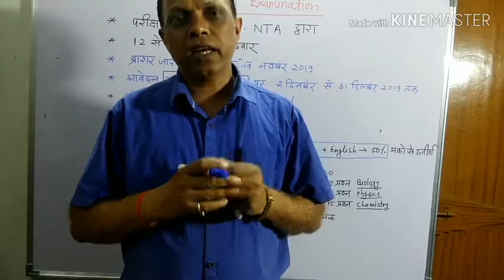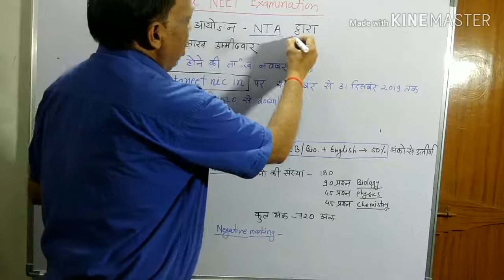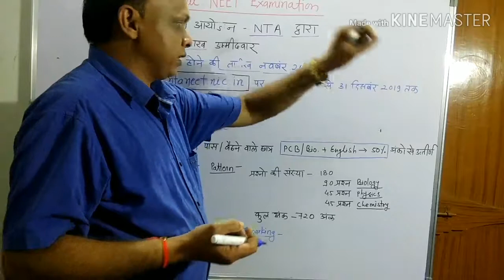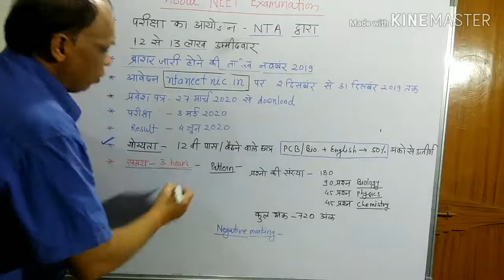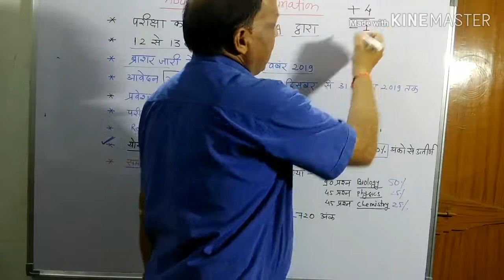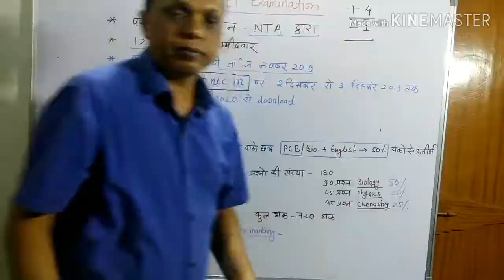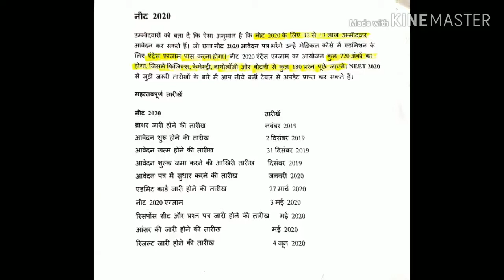Latest update NEET 2020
Biology Science
Hello Friends

Contect me on
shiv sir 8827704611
Other link about NEET 2020